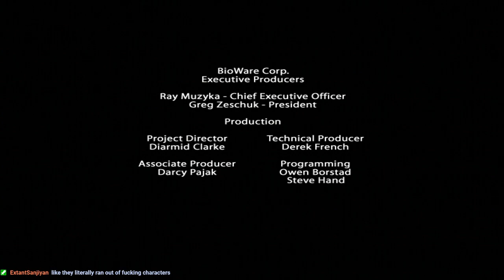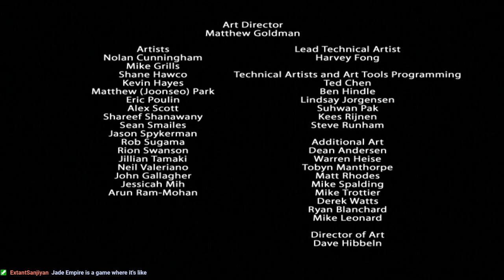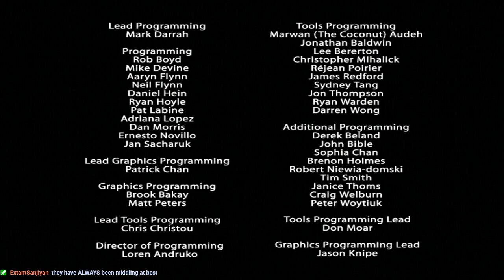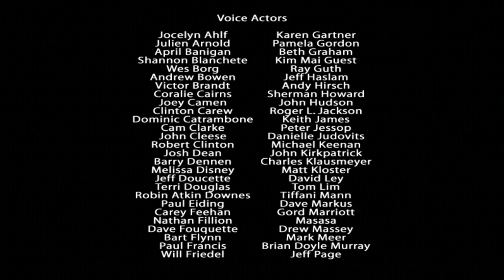[KashiKakes] Crushing Ouch and the journey of punch. (VOD) (part 10/FINAL)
What's to stop me from becoming a god?